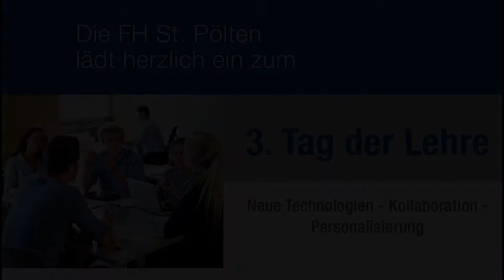Tag der Lehre 2014: Interview Gerhard Brandhofer, PH Niederösterreich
Ein Teil des Rückblicks zum Tag der Lehre 2014 an der FH St. Pölten.

Video: cc_by_nc_fhstp/alexandertopf